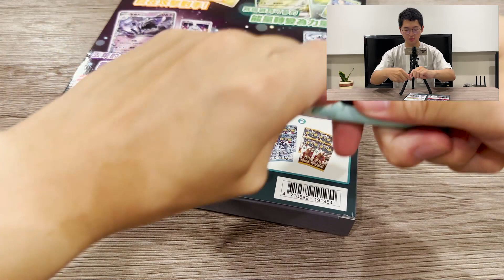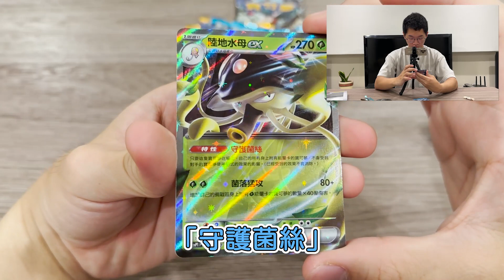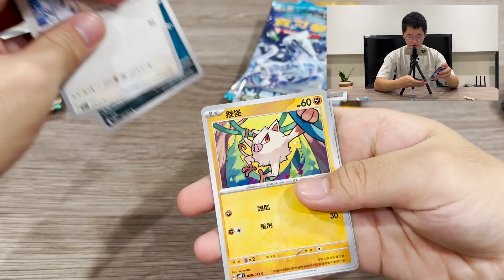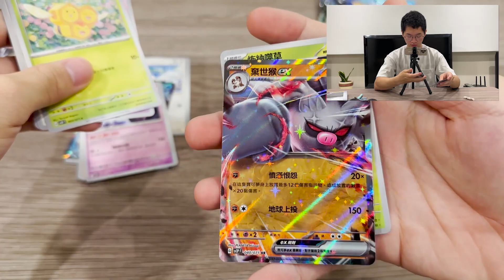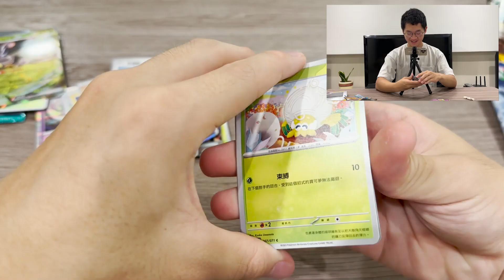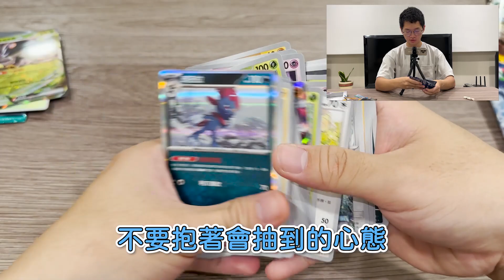【PTCG】寶可夢ex特別組合開箱！能否出現奇蹟抽到奇樹呢！！！｜OtakuTsumi宅之罪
■ BackgroundMusic：
10℃ / Sharou

版權聲明：
本頻道並無任何音樂、圖片以及影片的版權，也未擁有營利資格，僅純屬娛樂分享，不具有商業行為，若版權方認為此影片有侵權之處，請與本頻道聯絡，收到通知後立即下架。